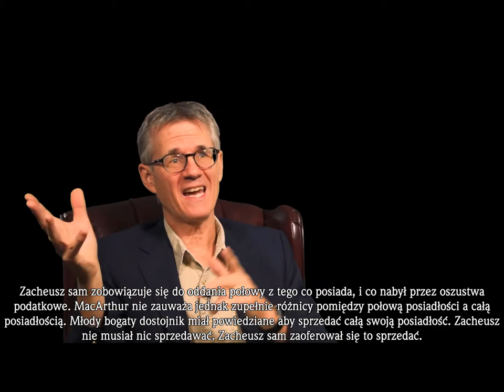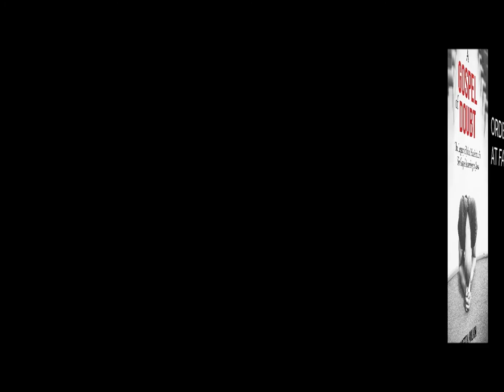#07 Ewangelia Zwątpienia czyli polemika z MacArthuryzmem "Ewangelii według Jezusa" Johna MacArthura